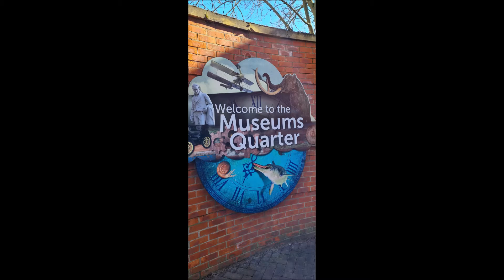Kingston upon Hull- City & Streetlife Museum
A day trip to Hull.  A walk around the city, quayside and the Streetlife Museum.